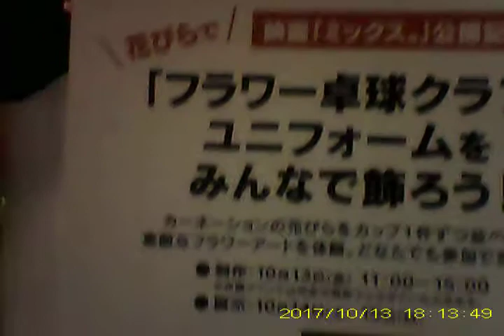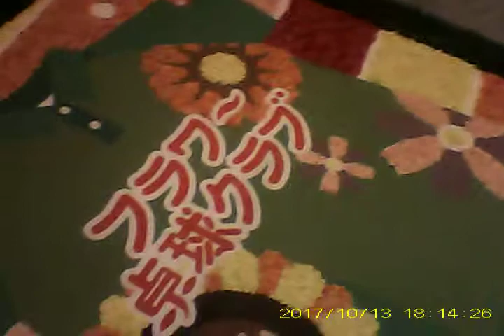MOVI0015東京駅前KITTE映画ミックス公開記念20171013インフィオラータ